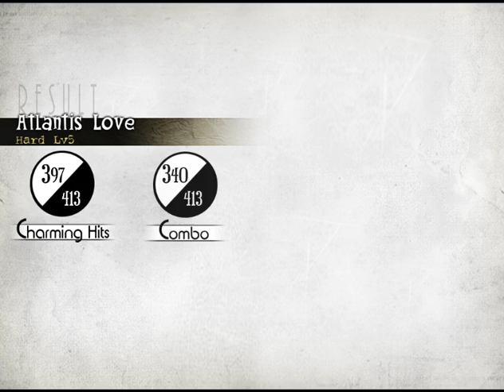[Deemo] - Atlantis Love (Hard - Full Combo)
Game : Deemo
Song : Atlantis Love
Composer : V.K
Level : Hard (5)